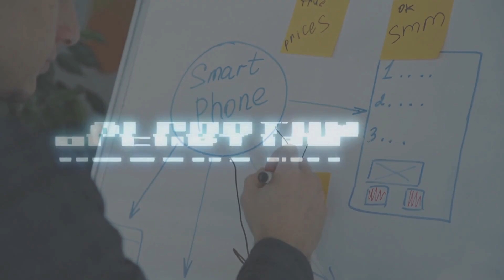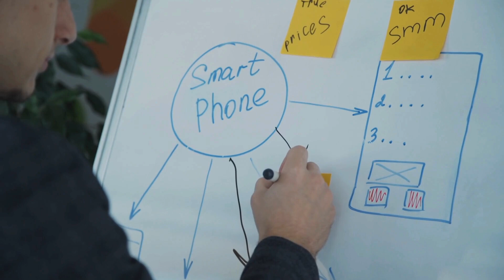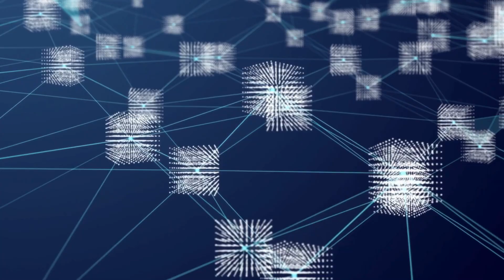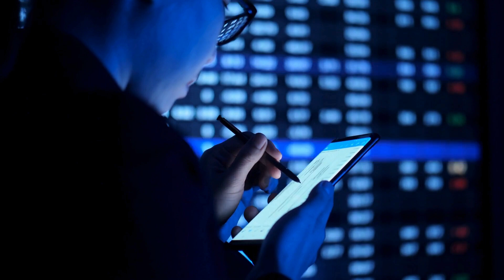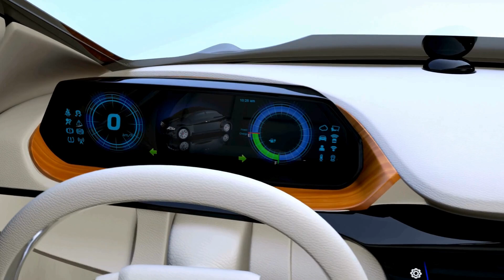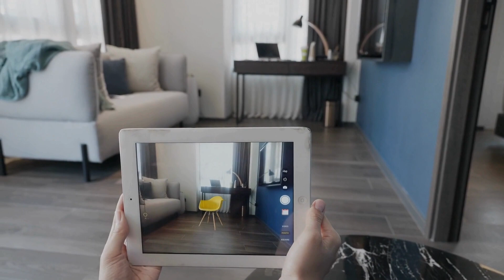7 Rewolucyjnych Technologii, które odmienią Naszą Przyszłość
Zanurz się w fascynujący świat najnowszych technologii w naszym najnowszym wideo! Omówimy siedem najbardziej rewolucyjnych technologii, które mają potencjał przekształcić nasze życie. Poznaj, jak sztuczna inteligencja (AI) może rewolucjonizować medycynę, transport i edukację, jak 5G przynosi prędkości, które otwierają nowe możliwości dla autonomicznych pojazdów i inteligentnych miast, oraz jak blockchain może zmienić finanse i zarządzanie łańcuchem dostaw. Nie przegap także wyjątkowej prezentacji na temat biotechnologii, kwantowej informatyki, autonomicznych pojazdów, oraz technologii VR i AR. Obejrzyj teraz i odkryj przyszłość technologii!

👍 Jeśli podoba Ci się ten film, daj łapkę w górę i podziel się nim z przyjaciółmi!

00:00:00 Wstęp
00:00:18 Sztuczna Inteligencja
00:01:17 5G
00:02:00 Blockchain
00:03:04 Biotechnologia
00:03:50 Kwantowa Informatyka
00:04:40 Autonomiczne Pojazdy
00:05:33 Wirtualna i Rozszerzona Rzeczywistość
00:06:32 Zakończenie